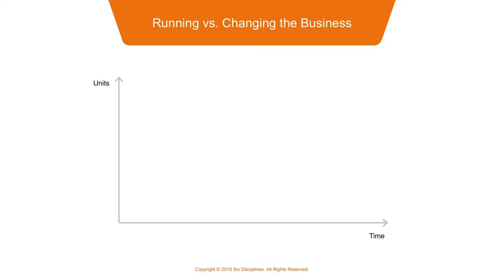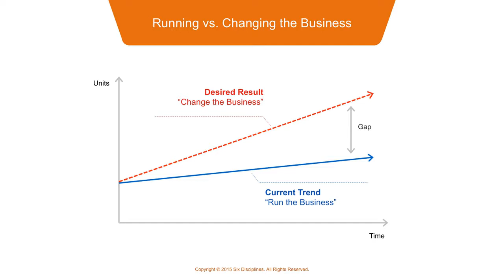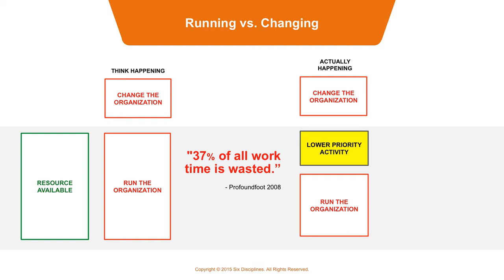Your Problem Is Not Lack Of Resources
37% of all employee activity is waste. To recapture wasted resources, make strategy crystal clear and equip people to displace lower-priority activity with higher-priority activity.

Ever thought your organization needed more resources to bridge the gap between where you are and where you want to be? Think again. The real challenge isn't a lack of resources; it's about how you allocate them. Picture this: your business, represented by a trend line, shows where you'll end up if you keep doing what you've always done. Then there's the vision, the upper line on the graph, representing where you want to be strategically. The gap between the two creates the challenge. Most organizations tend to pile new tasks on top of their existing workload, leading to an overwhelming list of tasks that seem impossible to complete.

It's a common belief that more resources are the solution, but here's the twist: studies and real-world experience with countless organizations show that nearly 35-37% of activities within an organization aren't aligned with its strategic purpose. This unproductive time exists, hidden within the daily grind. The key lies not in finding the wasted activity but in deciding what's truly critical for your new strategy. This approach, called the displacement approach, ensures that what's vital takes priority, pushing aside lower-priority tasks and maximizing your existing resources.